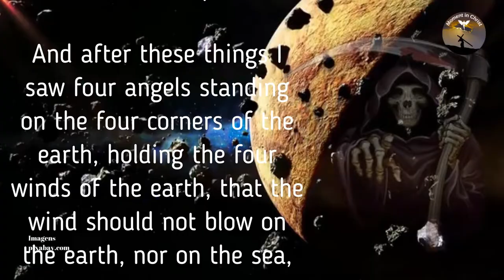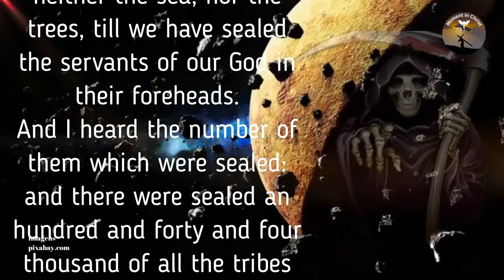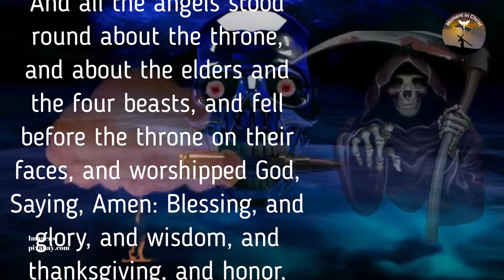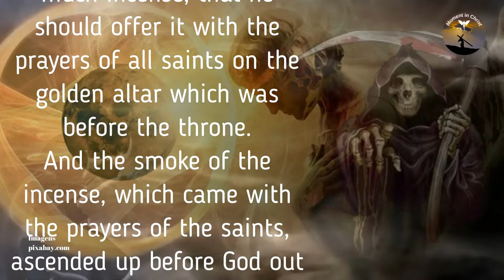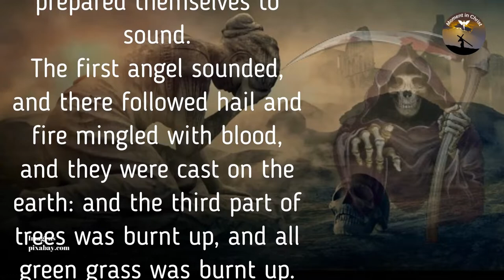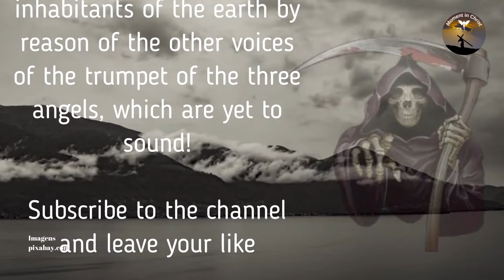Revelation chapter 7 and 8 afternoon prayer 🙏🙏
And after these things I saw four angels standing on the four corners of the earth, holding the four winds of the earth, that the wind should not blow on the earth, nor on the sea, nor on any tree.
And I saw another angel ascending from the east, having the seal of the living God: and he cried with a loud voice to the four angels, to whom it was given to hurt the earth and the sea,
Saying, Hurt not the earth, neither the sea, nor the trees, till we have sealed the servants of our God in their foreheads.
And I heard the number of them which were sealed: and there were sealed an hundred and forty and four thousand of all the tribes of the children of Israel.
Of the tribe of Juda were sealed twelve thousand. Of the tribe of Reuben were sealed twelve thousand. Of the tribe of Gad were sealed twelve thousand.
Of the tribe of Aser were sealed twelve thousand. Of the tribe of Nephthalim were sealed twelve thousand. Of the tribe of Manasses were sealed twelve thousand.
Of the tribe of Simeon were sealed twelve thousand. Of the tribe of Levi were sealed twelve thousand. Of the tribe of Issachar were sealed twelve thousand.
Of the tribe of Zabulon were sealed twelve thousand. Of the tribe of Joseph were sealed twelve thousand. Of the tribe of Benjamin were sealed twelve thousand.
After this I beheld, and, see, a great multitude, which no man could number, of all nations, and kindreds, and people, and tongues, stood before the throne, and before the Lamb, clothed with white robes, and palms in their hands;
And cried with a loud voice, saying, Salvation to our God which sits on the throne, and to the Lamb.
And all the angels stood round about the throne, and about the elders and the four beasts, and fell before the throne on their faces, and worshipped God,
Saying, Amen: Blessing, and glory, and wisdom, and thanksgiving, and honor, and power, and might, be to our God for ever and ever. Amen.
And one of the elders answered, saying to me, What are these which are arrayed in white robes? and from where came they?
And I said to him, Sir, you know. And he said to me, These are they which came out of great tribulation, and have washed their robes, and made them white in the blood of the Lamb.
Therefore are they before the throne of God, and serve him day and night in his temple: and he that sits on the throne shall dwell among them.
They shall hunger no more, neither thirst any more; neither shall the sun light on them, nor any heat.
For the Lamb which is in the middle of the throne shall feed them, and shall lead them to living fountains of waters: and God shall wipe away all tears from their eyes.

And when he had opened the seventh seal, there was silence in heaven about the space of half an hour.
And I saw the seven angels which stood before God; and to them were given seven trumpets.
And another angel came and stood at the altar, having a golden censer; and there was given to him much incense, that he should offer it with the prayers of all saints on the golden altar which was before the throne.
And the smoke of the incense, which came with the prayers of the saints, ascended up before God out of the angel' hand.
And the angel took the censer, and filled it with fire of the altar, and cast it into the earth: and there were voices, and thunder, and lightning, and an earthquake.
And the seven angels which had the seven trumpets prepared themselves to sound.
The first angel sounded, and there followed hail and fire mingled with blood, and they were cast on the earth: and the third part of trees was burnt up, and all green grass was burnt up.
And the second angel sounded, and as it were a great mountain burning with fire was cast into the sea: and the third part of the sea became blood;
And the third part of the creatures which were in the sea, and had life, died; and the third part of the ships were destroyed.
And the third angel sounded, and there fell a great star from heaven, burning as it were a lamp, and it fell on the third part of the rivers, and on the fountains of waters;
And the name of the star is called Wormwood: and the third part of the waters became wormwood; and many men died of the waters, because they were made bitter.
And the fourth angel sounded, and the third part of the sun was smitten, and the third part of the moon, and the third part of the stars; so as the third part of them was darkened, and the day shone not for a third part of it, and the night likewise.
And I beheld, and heard an angel flying through the middle of heaven, saying with a loud voice, Woe, woe, woe, to the inhabitants of the earth by reason of the other voices of the trumpet of the three angels, which are yet to sound!

New Videos - Monday to Sunday 06:30 and 18:30